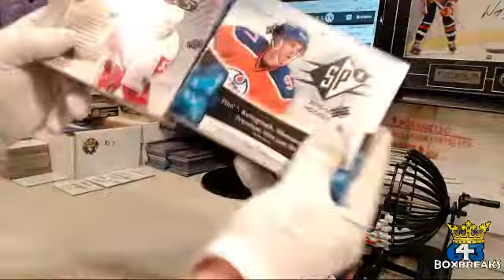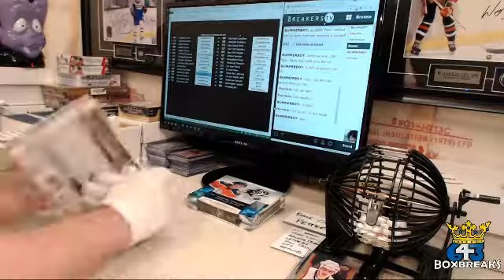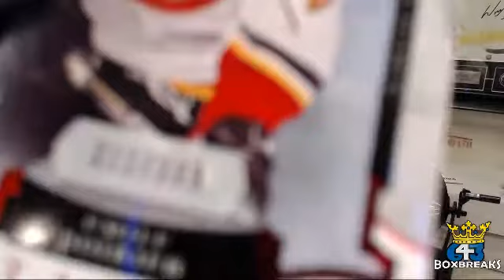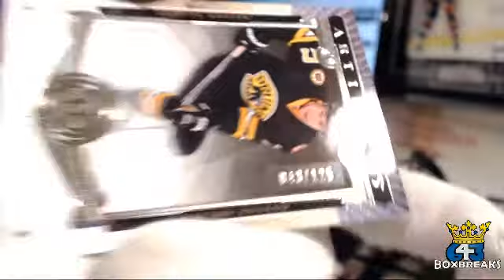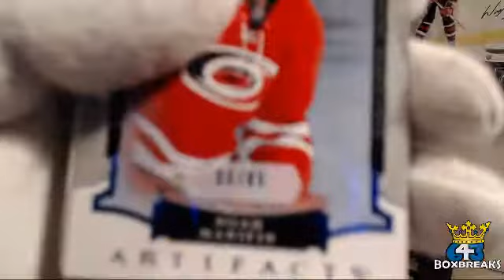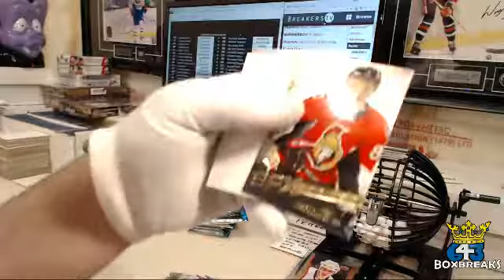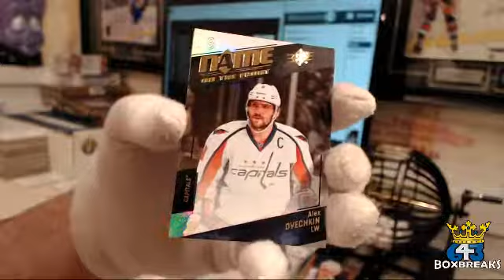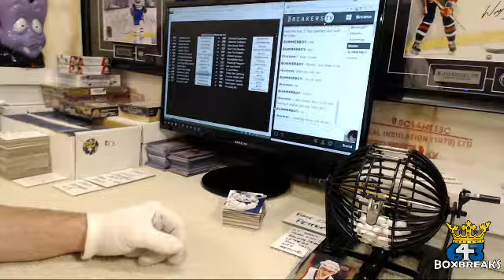Bluenoze87 - Multi - 2015-16 Artifacts and SPx